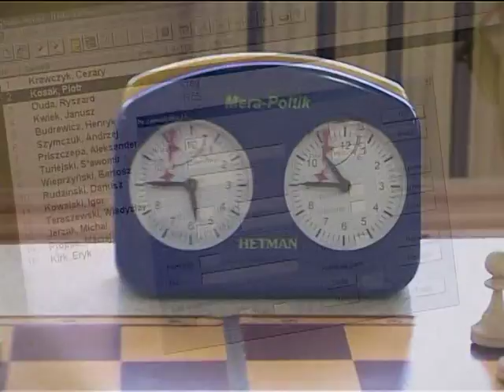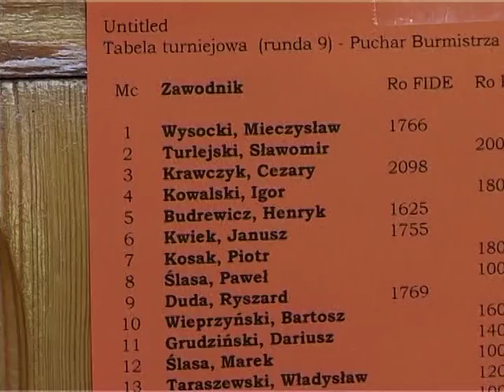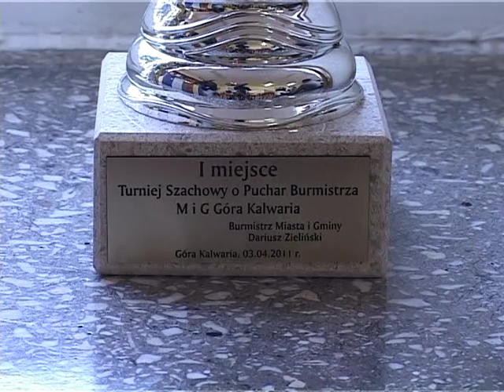Turniej Szachowy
Otwarty Turniej Szachowy o Puchar Burmistrza Miasta i Gminy Góra Kalwaria . Szkoła Podstawowa nr 2 im.Księcia Janusza 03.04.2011